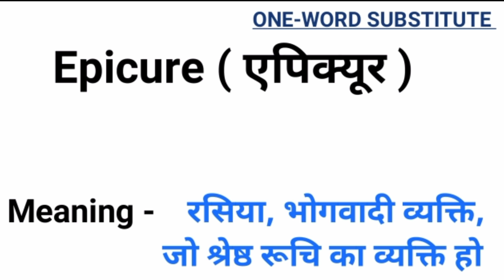Epicure ka meaning kya hai / Epicure ka kya matlab hai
Epicure को हिन्दी मे क्या बोलते है?
Epicure का हिन्दी मीनिंग क्या है?
Epicure का हिन्दी मतलब क्या है?